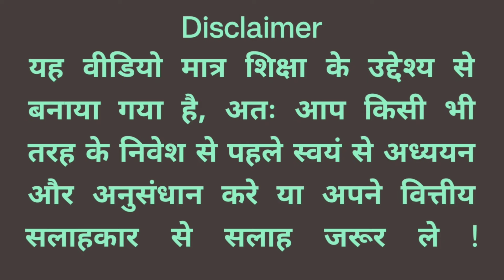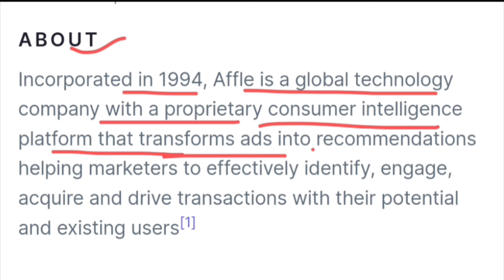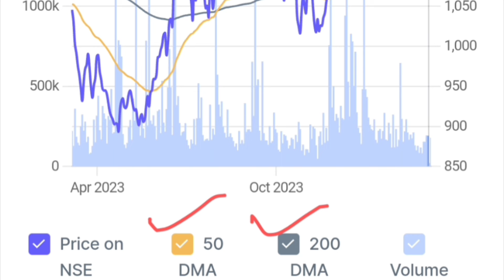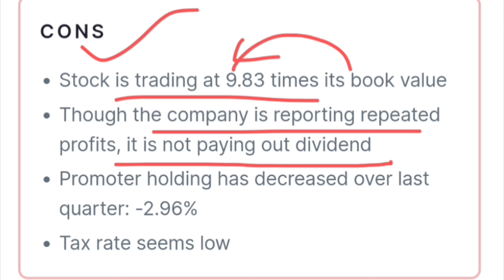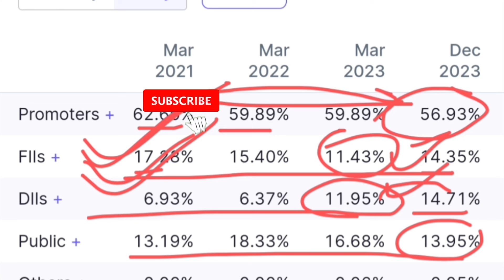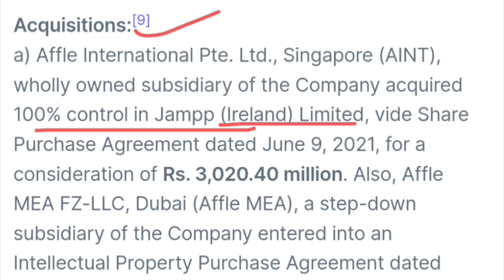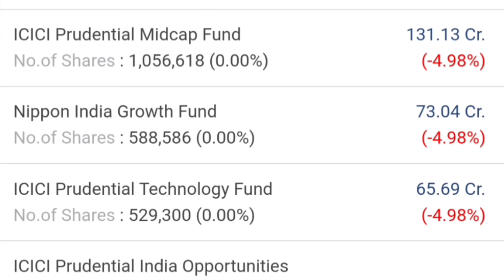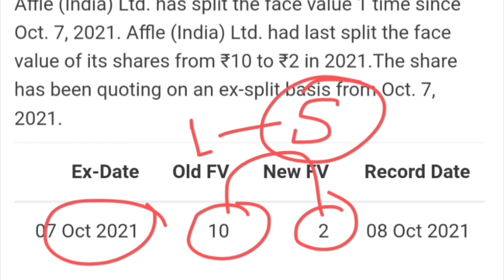Affle India latest news | affle India share latest news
Affle India latest news | affle India share latest news | affle share news , Hello everyone I am founder & CEO of this channel  Wow Invest. In this video you will learn about the affle India share and affle India share latest news as well as affle India share analysis , this stock is a small cap and high risky

Thank

Wow invest
Invest wow
multibagger stocks
Affle share news
affle share news today
affle india share price
affle india share today news
Affle share support levels
Affle india share by wow invest